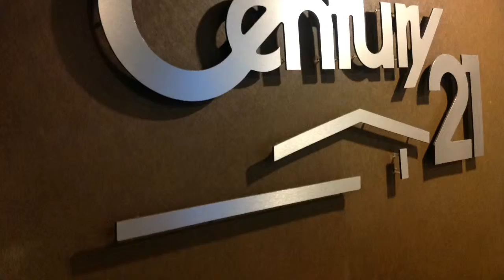Century 21 New Three Bedroom Villas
Century 21 Combined Orange Real Estate
Three bedroom
Villa